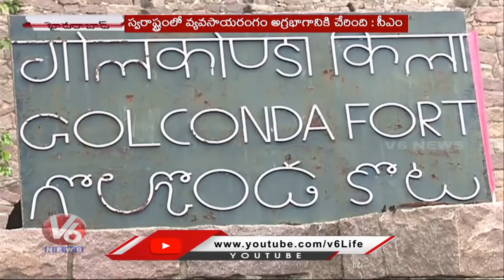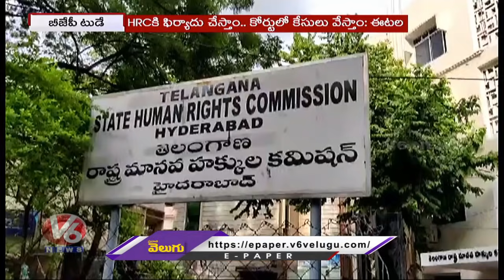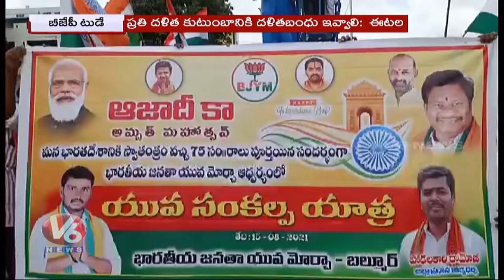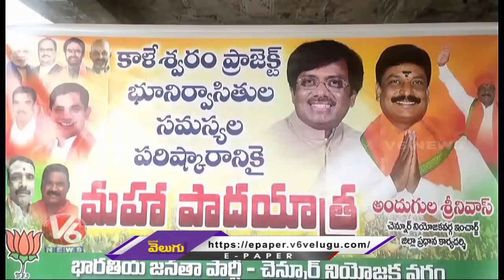CM KCR - Dalitha Bandhu | Independence Day | CM KCR Huzurabad Visit | V6 News Of The Day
CM KCR - Dalitha Bandhu | Independence Day | CM KCR Huzurabad Visit | Dalitha Bandhu Protests | V6 News Of The Day